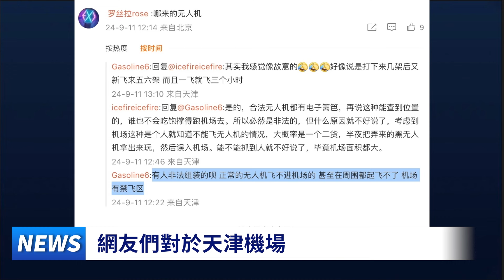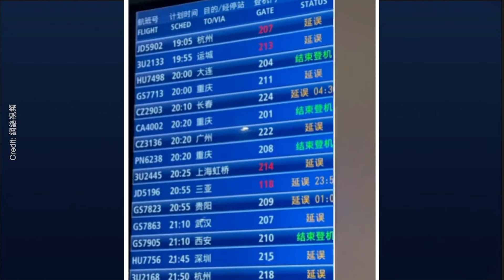UFO來了？小綠人在招手；中國多地出現極光、七彩祥雲，天津上空有黑烟圈！海市蜃樓驚現北京 中共要玩完